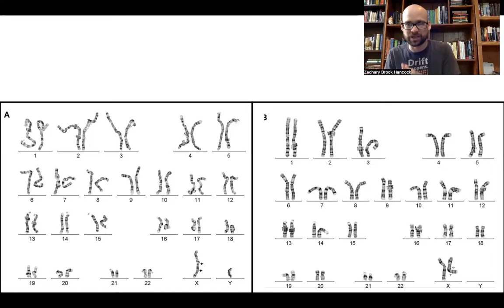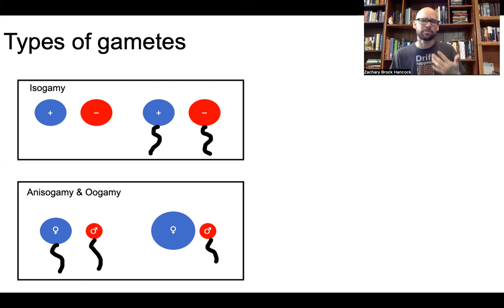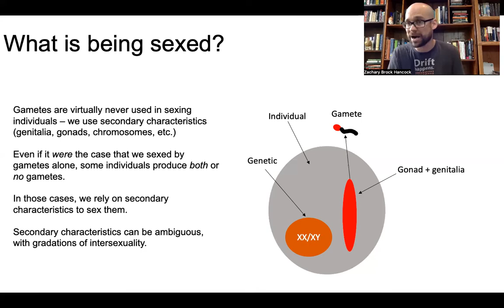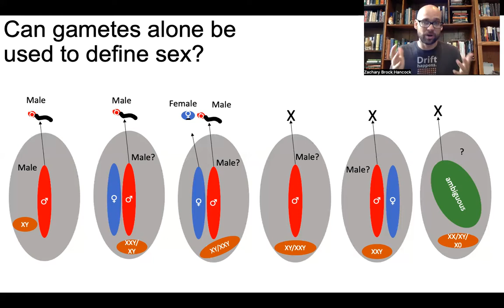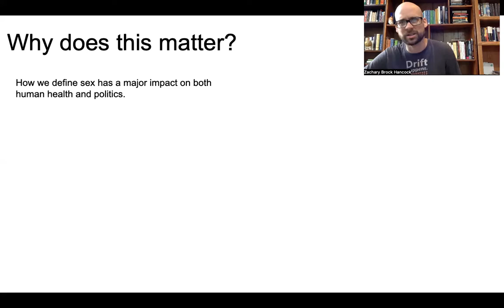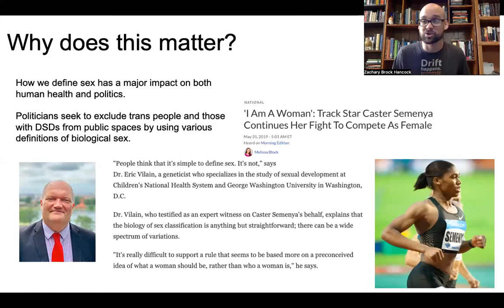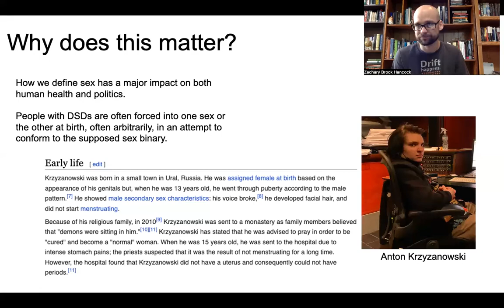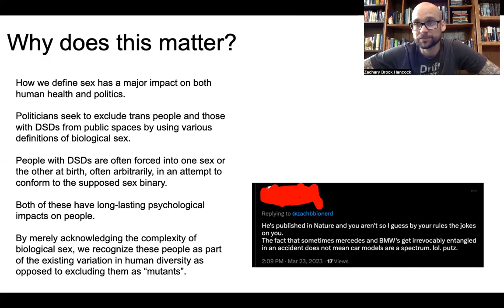Is Biological Sex A Simple Binary?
Richard Dawkins recently appeared on Fox News and told Piers Morgan that biological sex is a simple binary based on gametes. In this video, we discuss biological sex, challenging his simple definition and propose that intersexuality is a reality. Further, I show that statements such as Dawkins' have actual political and social consequences for human health.

Resources for further reading:

Ainsworth, C (2015) Sex redefined. Nature, 518: 288-291.

Zeeman, L & Aranda K (2020) A systematic review of the health and healthcare inequalities for people with intersex variance. International Journal of Enivronmental and Public Health, 17(18): 6533.

Arboleda VA, Sandberg DE, Vilain E (2014) DSDs: genetics, underlying pathologies, and psychosexual differentiation. Nature Reviews Endocrinology, 10: 603-615.